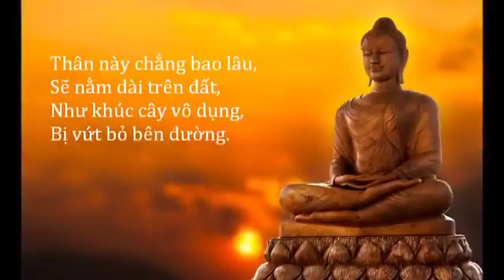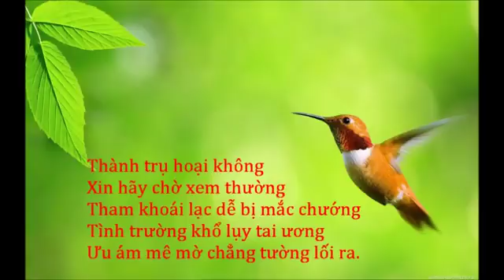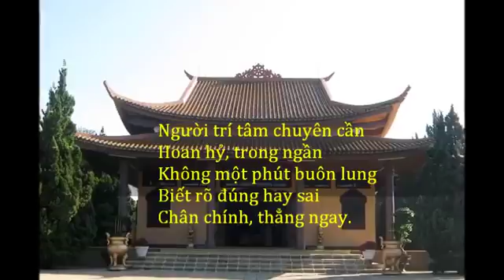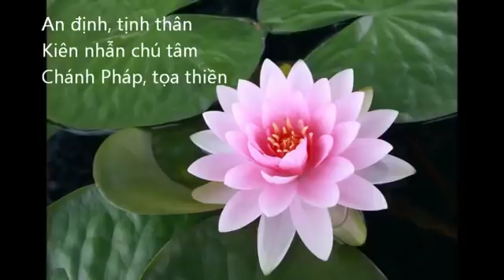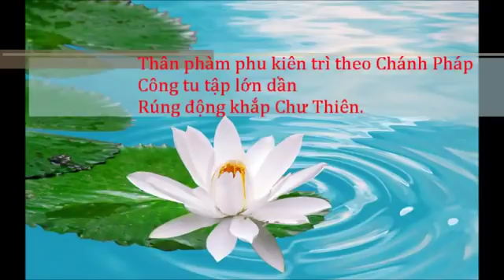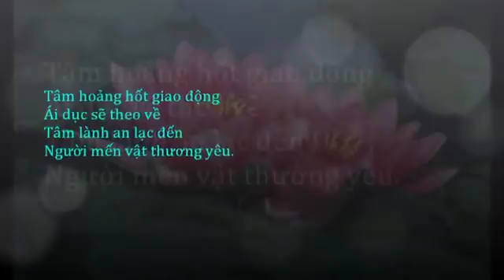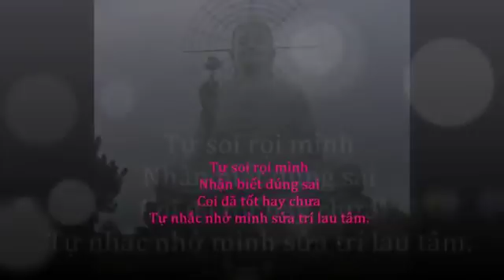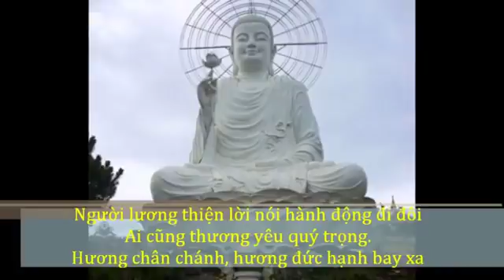Bạch Tuyết & Lệ Thủy - TRƯỜNG CA KINH PHÁP CÚ